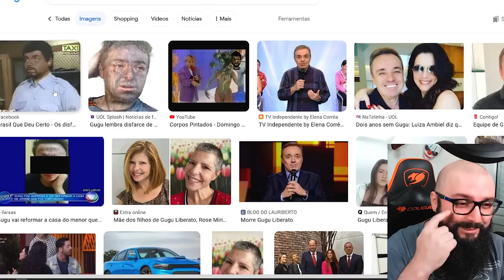As Crianças Precisam De Exemplos Errados !